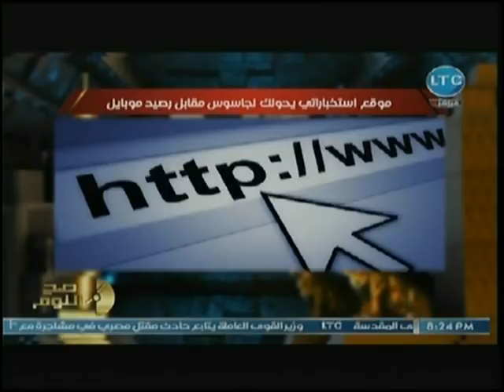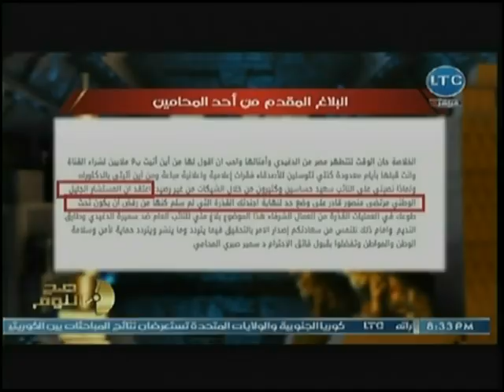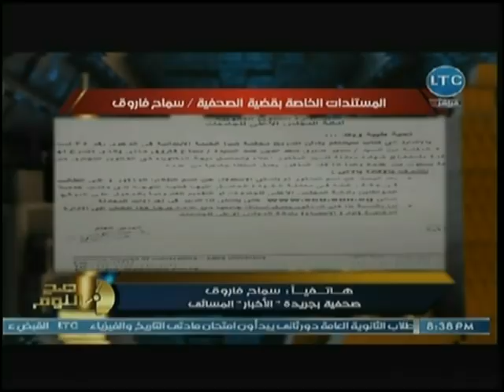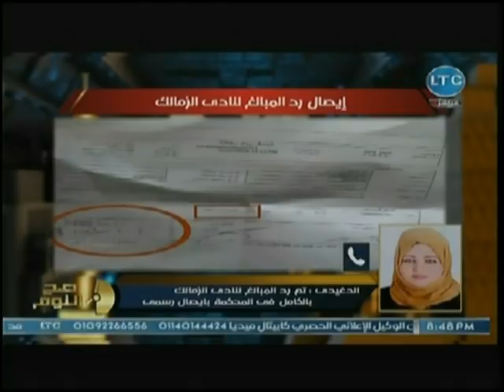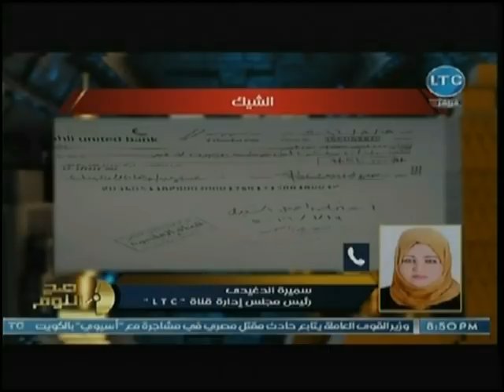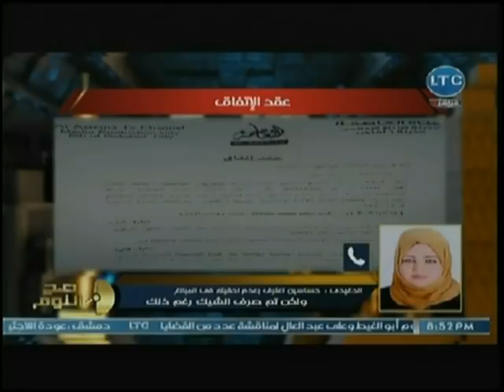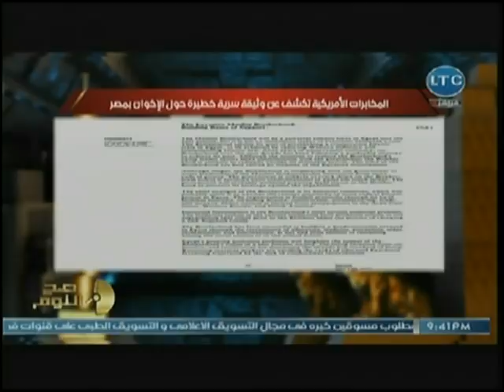صح النوم | مع محمد الغيطي ومداخلة ساخنة حول بذاءت مرتضى منصور وعودة الجماهير للملاعب 14-8-2018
حلقة اليوم 14 أغسطس 2018 من برنامج صح_النوم للأعلامي والصحفي محمد_الغيطي يناقش فيها المداخله الكامله لمالكة قناة LTC سميرة الدغيدي والرد علي بذاءات مرتضي منصور، ومتابعة موضوع عودة الجماهير للملاعب، ولقاء مع محاميتان وباحث شرعي حول زواج القاصرات والزواج العرفي وموقف الإسلام وموقف قانون الطفل من زواج القاصرات، ومناقشة أنهيار المصانع التركية وتسريح العمال بعد سقوط الليرة التركية، واستعراض مخطط الاخوان فى مصر.